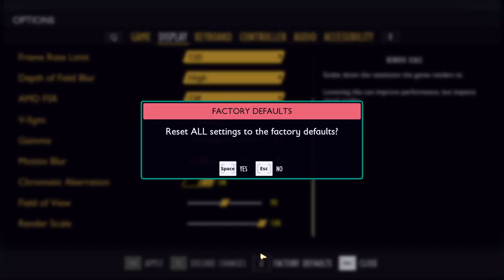on a new journey to begin on making a tier 3 hammer (grounded)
Today i went to hunting for parts to create a hammer called the black ox hammer in ground, We went all around the map and fought tough bugs and wanted to explore i little more and by the end of the video we have accomplished by making the black ox hammer.